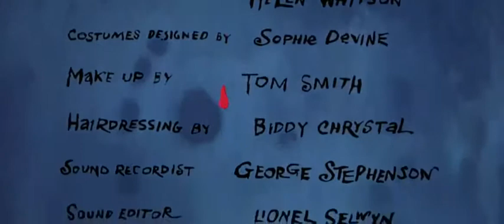A Dança dos Vampiros 1967 Início dublado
Abronsius, é um professor universitário especialista em vampiros que decide ir até a Transilvânia, no coração da Europa Central, acompanhado de seu fiel discípulo Alfred, que, infelizmente, é bem medroso. Abronsius, tem como objetivo aprender sobre vampiros e combatê-los, se possível, mas os fatos tomam um rumo inesperado e vão de encontro aos objetivos do professor.

SE VOCÊ JÁ ASSISTIU ESSE FILME/SÉRIE OU LEMBRA DE ALGUMA CENA COMENTA AÍ... O Canal do Café não trabalha com vendas e não tem interesse em trocas ✌️